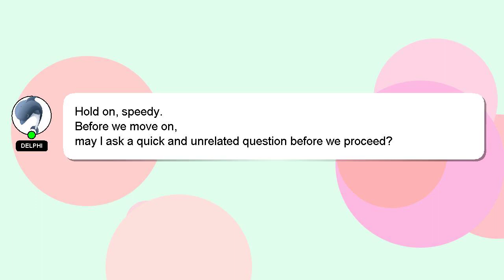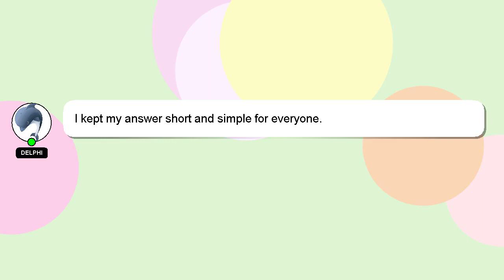How to view reels in facebook?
A little intro about me, Hey, I'm known as Delphi. I am happy to help you with your questions. - How to view reels in facebook?

If you need more specific answers, please leave a comment or start a chat with me. I will 'heart' your answer to show my gratitude for your contribution.

*2 What we are experimenting :*